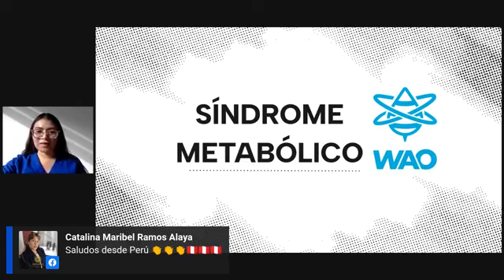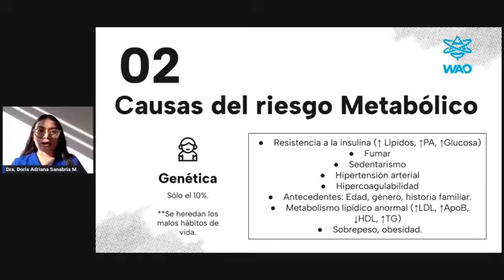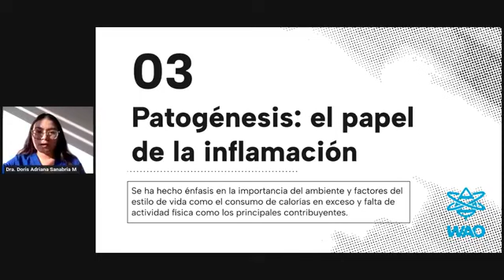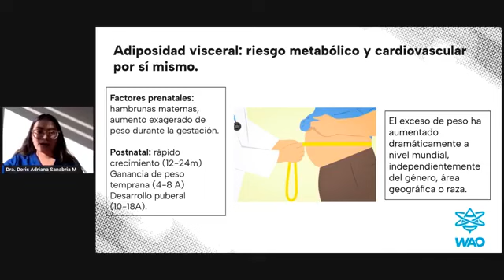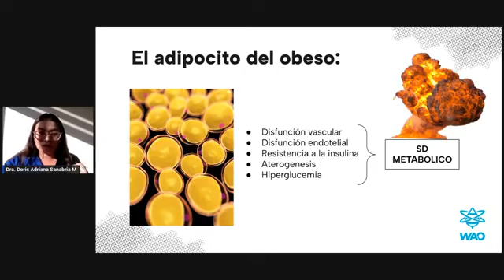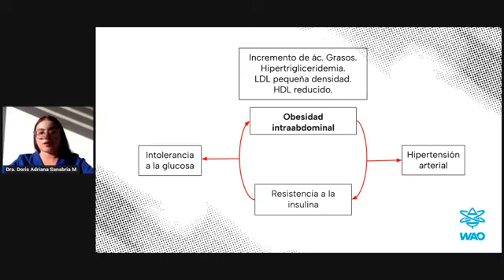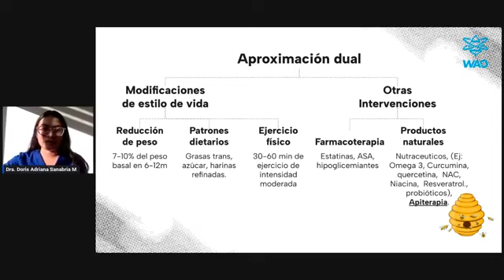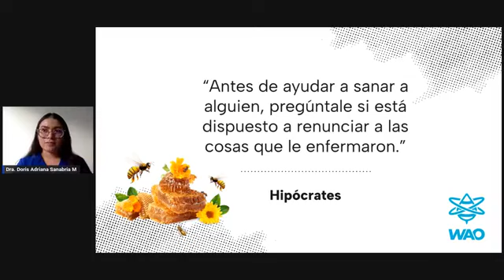apiterapia Que es el Sindrome Metabolico y como nos afecta en la sociedad actual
Conjunto de trastornos que aumentan el riesgo de padecer enfermedades cardíacas, un derrame cerebral y diabetes.
El síndrome metabólico incluye presión arterial elevada, azúcar en la sangre elevada, exceso de grasa corporal en la cintura y niveles anormales de colesterol. El síndrome aumenta el riesgo de una persona de padecer infartos y derrames cerebrales.
Además de una circunferencia grande de la cintura, la mayoría de los trastornos asociados con el síndrome metabólico no presentan síntomas.
La pérdida de peso, el ejercicio, una dieta saludable y dejar de fumar pueden resultar de ayuda. También pueden recetarse medicamentos